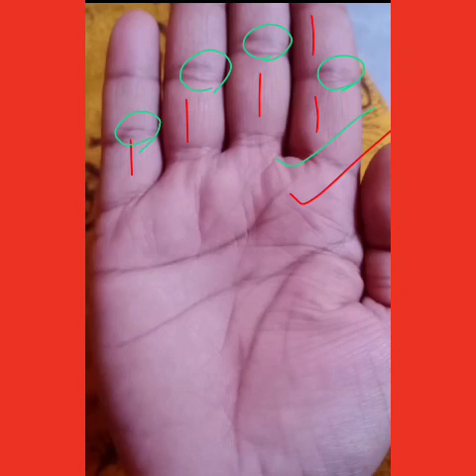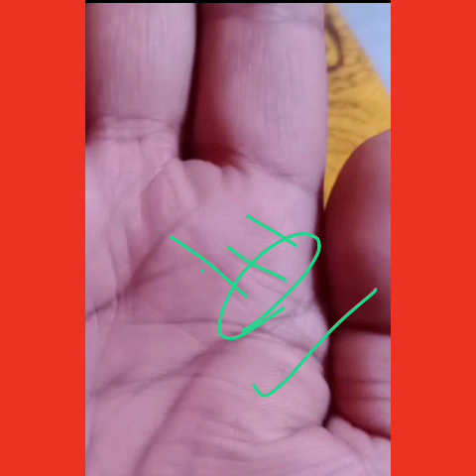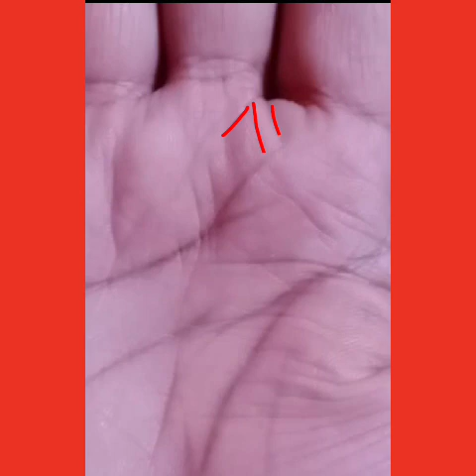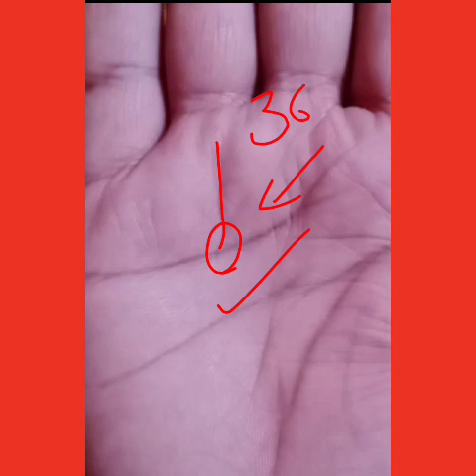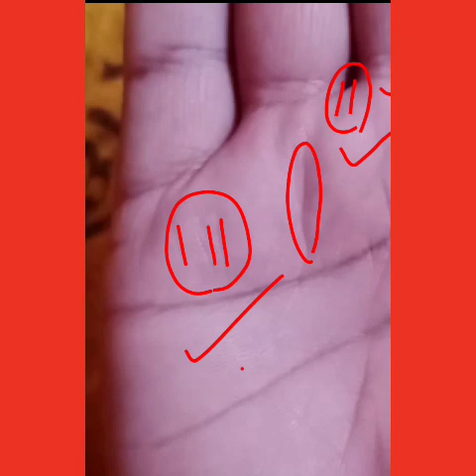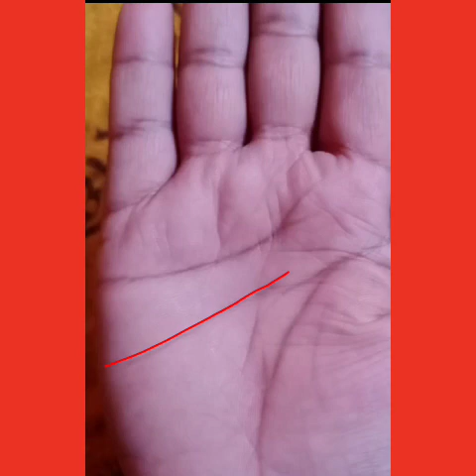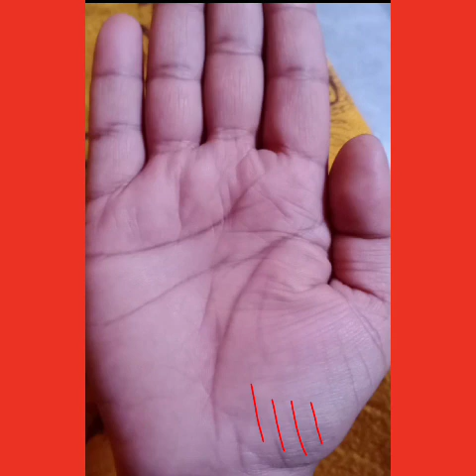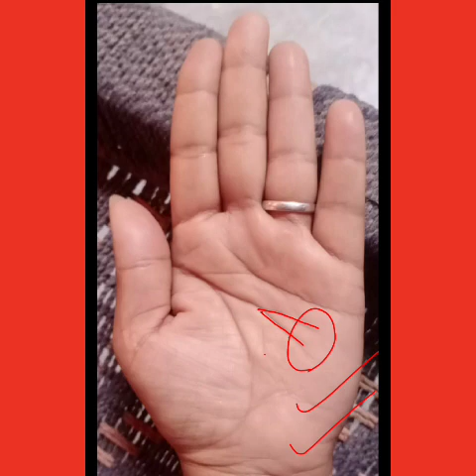सरकारी नौकरी के संपूर्ण योग हे आपके हथेली में। Good government job indication in hand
government job in hand line। government job in Palmistry।Palm reading in hindi Palmistry in hindi Palmistry marriage line Hast rekha Hastrekha in hindi Hastrekha vigyan Sarkari naukri line in hand, Sarkari naukri pane ke upay Whole hand analysis Real hand analysis Govt. Job line in hand Shani rekha in hand Guru rekha in hand Surya rekha palmistry Sun line in hand Budh rekha Mangal rekha in hand Sukra rekha Venus line Ketu lines in hand Ketu rekha Rahu rekha Rahu lines in palmistry Chandra rekha Female palm reading rishabh shrivastava money line government job line female lucky hand female hand analysis hastrekha Whole hand analysis Real hand analysis Palm lines readingSun line Surya rekha  Mangal rekha Shani rekha rishabh shrivastava palmistry contact details rishabh shrivastava palmistry contact, rishabh srivastava hast rekharishabh srivastava videos.